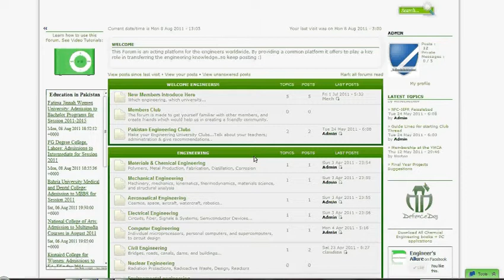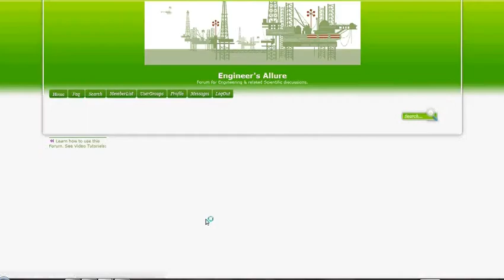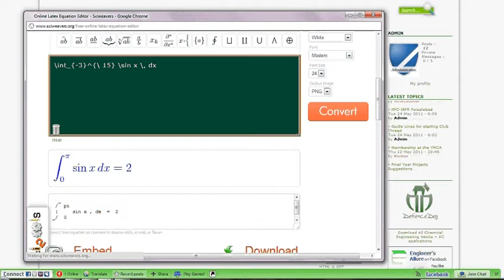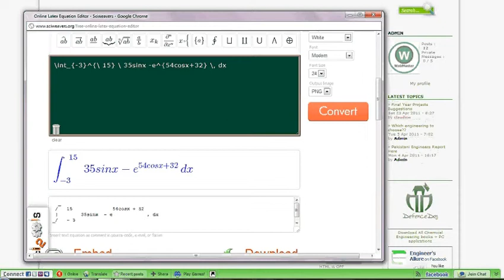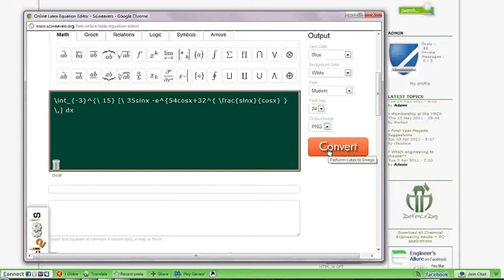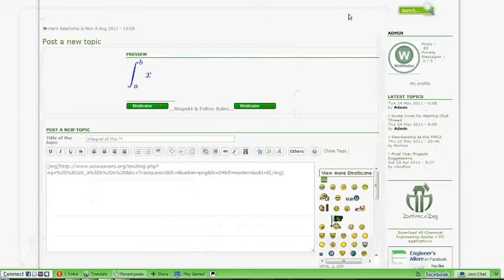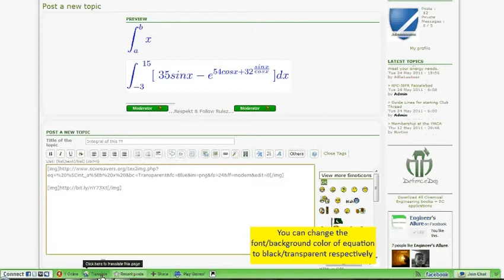Math Equation Latex engineering forumotion info